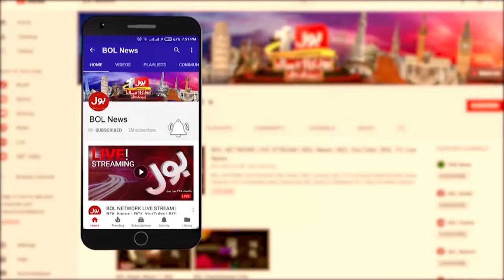PM Shehbaz In Action | Saddest Incident In Balochistan | Breaking News